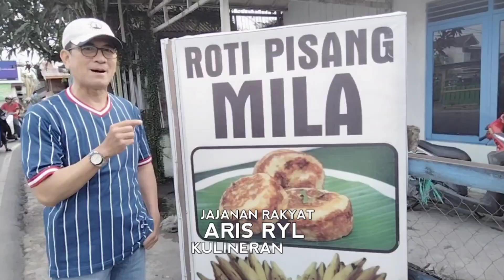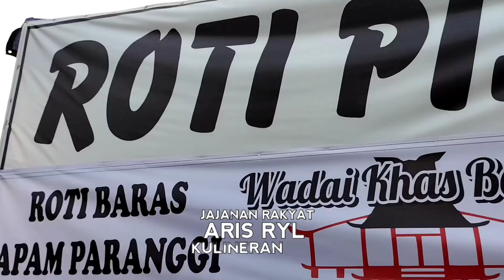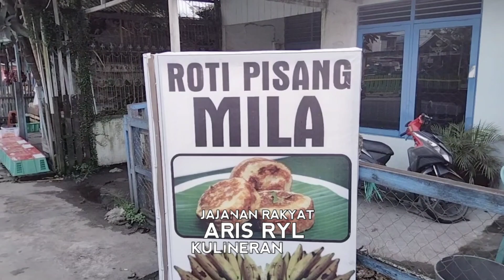ROTI PISANG MILA, Wadai Khas Banjar lainnya, ada di Jl. Cemara Ujung, Pertigaan Pasar Perumnas.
Jalan jalan kali ini saya mampir ketempat penjual Wadai Khas Banjar antara lain Roti Pisang, Apam Paranggi, Roti Manis dan Bingkang, nama tempat nya Roti Pisang Mila, yang buka mulai pagi jam 07.00 WITA.
Jualannya setiap hari dan juga melayani pesanan untuk berbagai macam acara dan bagi yang ingin memesan dapat menghubungi ke nomer 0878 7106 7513.
Semoga bermanfaat video ini buat sahabat jajanan rakyat.